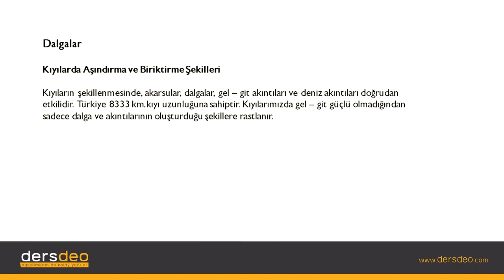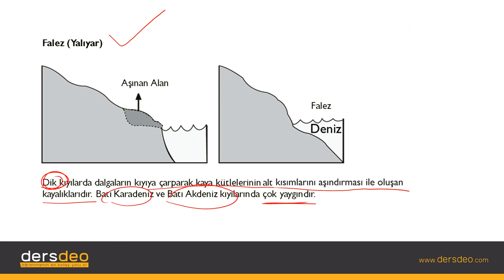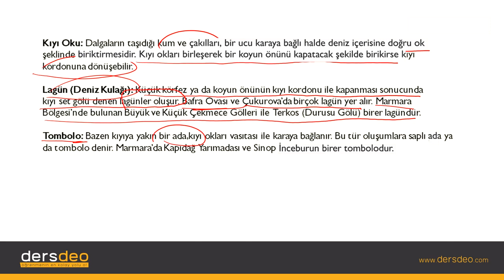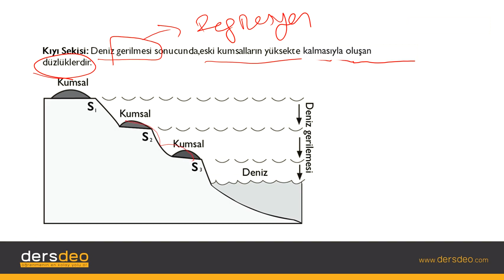Coğrafya, Dış Kuvvetler, Kıyılarda Aşındırma ve Biriktirme Şekilleri #12